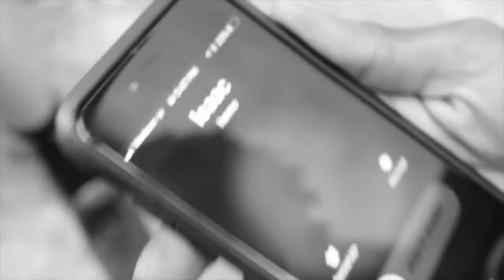The Loyal Isaac